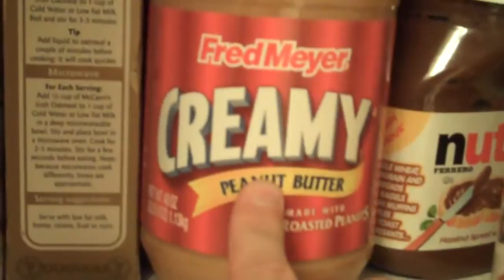10 3 09 Day 22